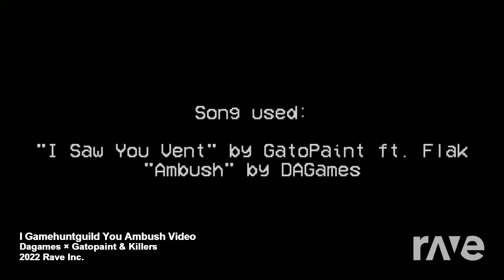Mashup | DAGames x Gatopaint ft. Flak x GameHuntGuild - I Saw You Ambush Killers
Ambush render by @Ventrilo_Quistian
Killers render by @montyjad

“I Saw You Ambush” by @Ventrilo_Quistian